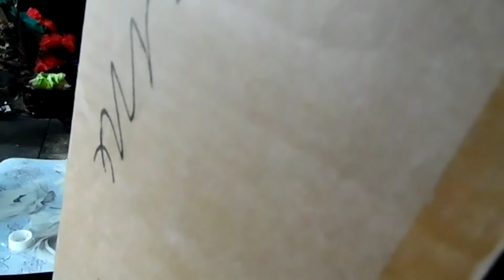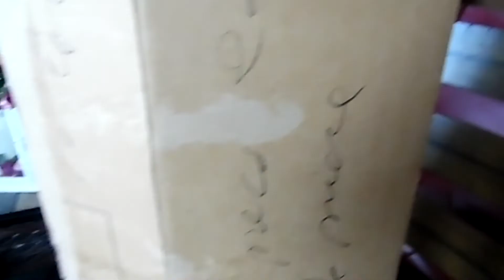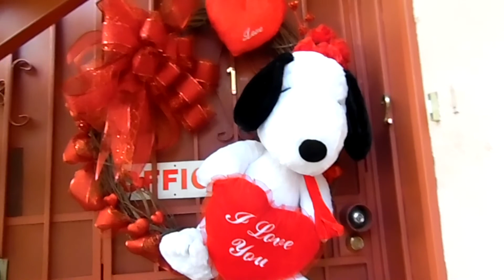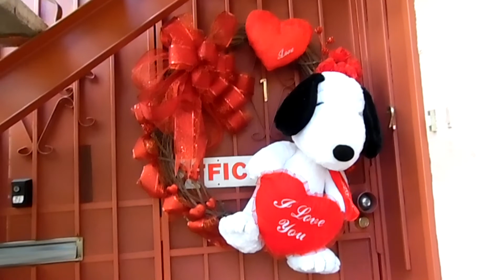Valentine´s Day Projects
Varios proyectos de Valentine´s/ various projects for valentine´s Day